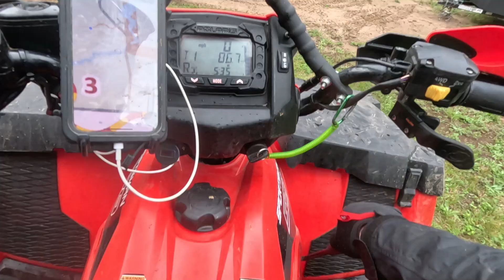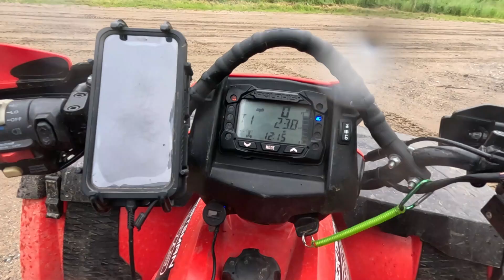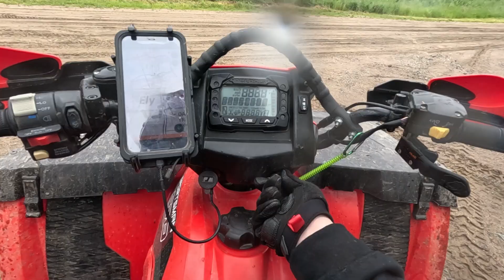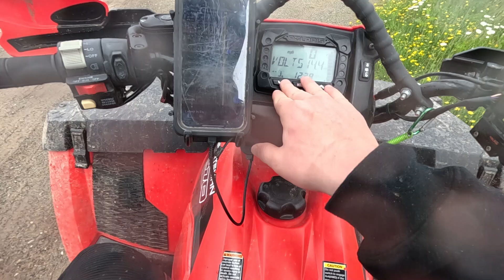Babbitt 24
ATV trip to Babbit MN June 2024. Friday we travel from Babbitt to Isabella and the Knotted Pine resort. Saturday we make a loop from Babbitt to Ely and back to Babbitt again. it was extremely wet. just shy of 200 miles for the two day, and one blown scambler motor!